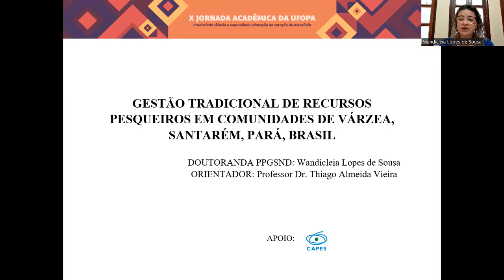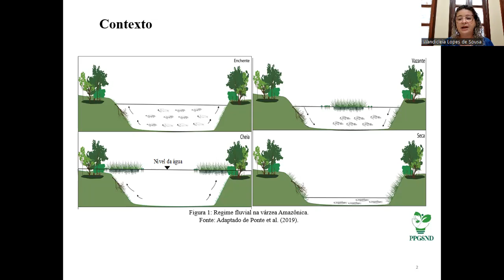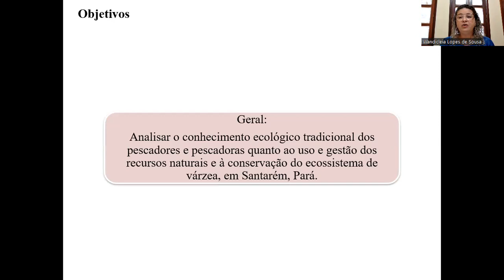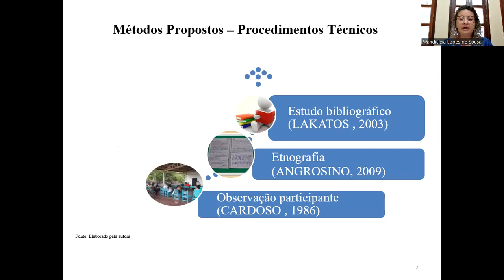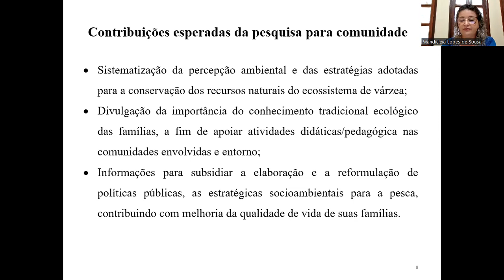132 GESTÃO TRADICIONAL DE RECURSOS PESQUEIROS EM COMUNIDADES DE VÁRZEA, SANTARÉM, PARÁ, BRASIL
Wandicleia Lopes de Sousa